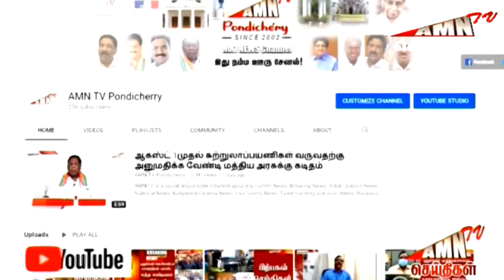அமுத சுரபி ஊழியர்கள் கூட்டுறவு பதிவாளர் அலுவலகம் முன்பு கண்டன ஆர்பாட்டம்